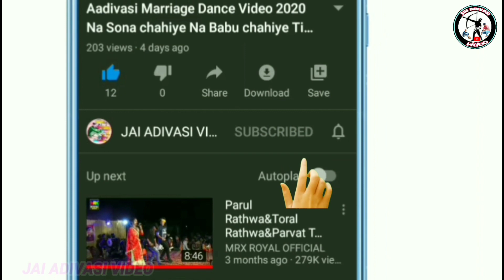आदिवासी रीति रिवाज चोरी पडावते हुये विडियो दुल्हन!! Aadivasi Marriage Dance Video 2022//Said video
' जय हिन्द वन्दे मातरम '
🎥YouTuber-Bharat Rathwa and
                        Chetan Bariya

Aadivasi said video navalaj,
navalaja said video 2022,
Sadi Dance Video kavanat,
kavant ChhotaUdaipur,
Aadivasi said Rathwa,
Bharat Rathwa Bheretha,
Rathwa Bharat Dj,